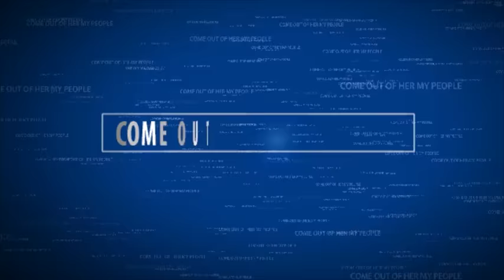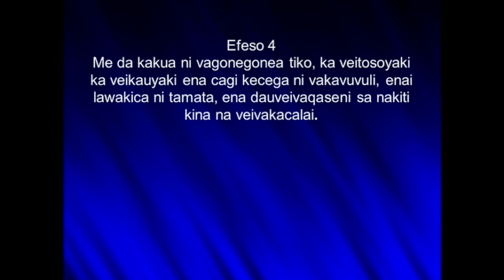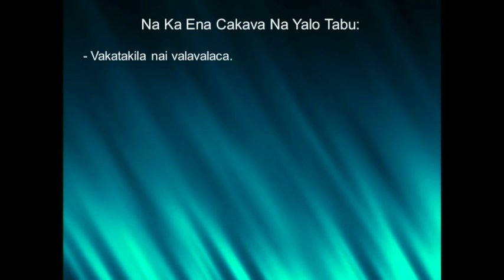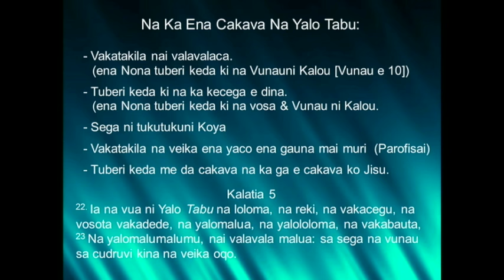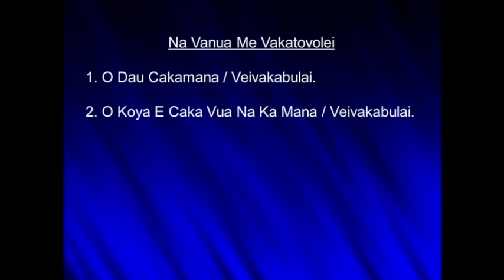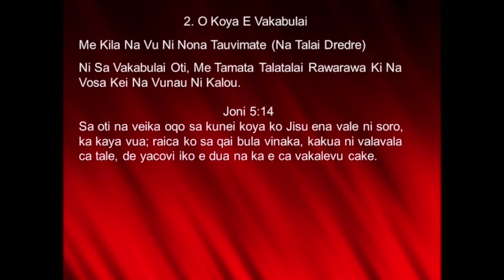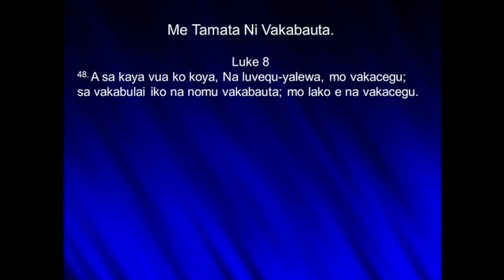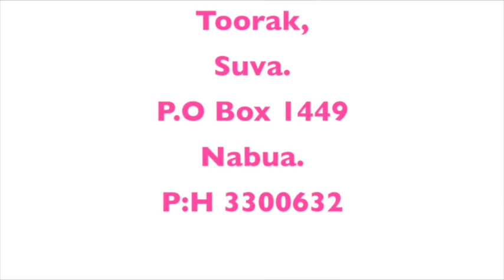10. NA CAKACAKA MANA